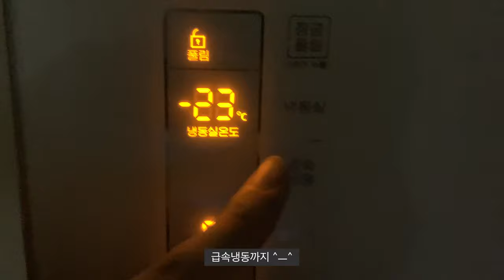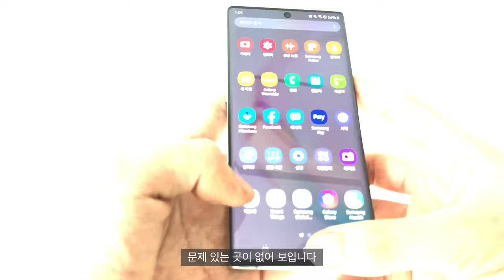[극한테스트] 갤럭시노트10 콜라에 넣고 12시간 얼려봤습니다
극한테스트는 앞으로도 계속 됩니다
각종 대화, 질문 등 자유로운 채팅방입니다 :)